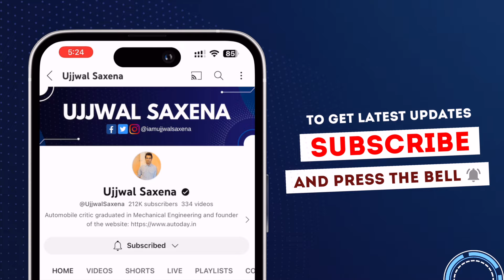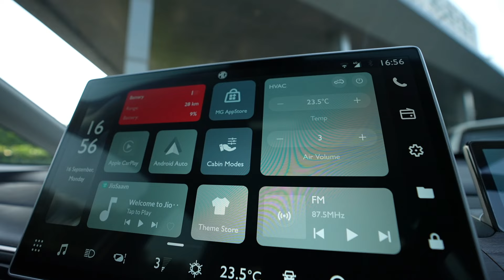Accessories for MG Windsor EV with Prices 🔥 MG Windsor EV Accessories Price List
Welcome to the detailed walk-around of 2024 MG Windsor EV 🚙 available at a starting price of ₹ (ex-showroom). In this video, we explore the features and performance of 2024 Windsor EV.

🌟 MG Windsor EV Dimensions 🌟
➡️ Length : 4295 mm
➡️ Width : 1850 mm
➡️ Height : 1677 mm
➡️ Wheelbase : 2700 mm
➡️ Ground Clearance : 180 mm
➡️ Boot Space :  604 (expandable upto 1707) litres

🌟 Some Exciting Key Features 🌟

➡️ The Windsor EV features connected LED DRLs with Automatic LED headlights.
➡️ The Windsor EV features 18-inch alloy wheels with all disc brakes.
➡️ The rear design complements the front along with connected tail lights.
➡️ The dashboard features largest in segment 15.6-inch infotainment system and 8.8-inch digital instrument cluster.
➡️ The automatic climate control is touch-based integrated in the infotainment system.
➡️ Windsor EV comes packed with comfort features, including a panoramic moonroof, and an 6-way electrically adjustable driver’s seat, rear AC vents and more.
➡️ The rear cabin of Windsor EV gets sofa seats that can recline upto 135 degrees ensuring added comfort.
➡️ The SUV also gets six airbags, hill-start assist, hill-descent control, electronic stability control, vehicle stability management, and all-wheel disc brakes for enhanced safety.
➡️ MG Windsor offers lifetime warranty on battery
➡️ First customers of MG Windsor EV will get free charging for 1 year by MG eHub